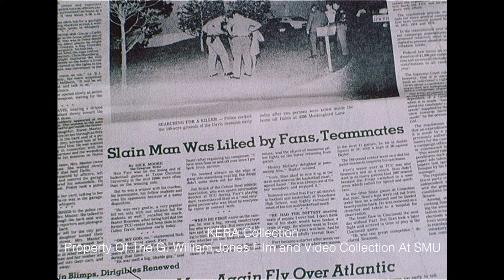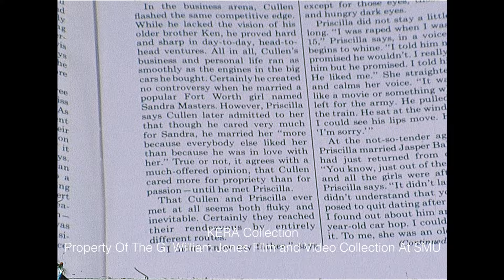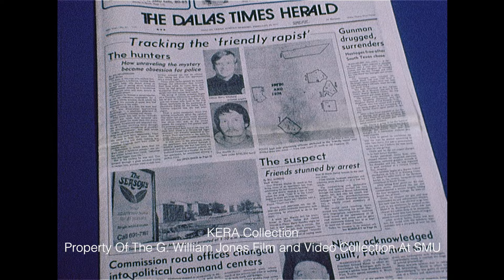A Look At How The Press Covered High Profile Stories Including The T. Cullen Davis Case - April 1977